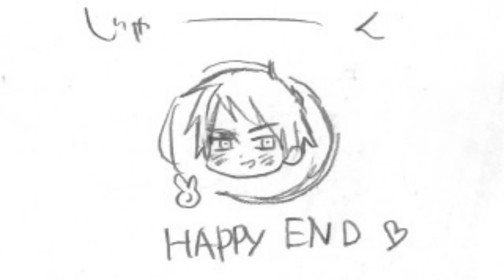DOES PRUSSIA HAVE ROMANTIC FEELINGS FOR ITALY?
Enjoy this little Shipstery as I call it. Don't worry! My age theory will be out soon!